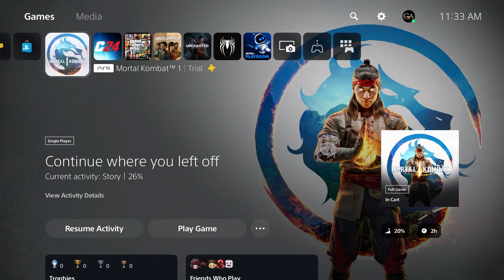Mortal Kombat 1 Mission 5: Weired Science | Baraka Gameplay | PS5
Welcome back to another action-packed episode of Mortal Kombat 1! In this video, we dive into Mission 5: Weird Science, featuring the fierce and unstoppable Baraka. Watch as we unleash devastating combos, execute brutal fatalities, and navigate the challenges of this intense mission on the PlayStation 5.

🕹️ Game: Mortal Kombat 1
🎮 Console: PlayStation 5
👾 Mission: Weird Science
🔥 Character: Baraka

Join the GamerOfAndhra community and stay updated with the latest gameplay videos, tips, and walkthroughs.

📺 Chapters:
00:00 - Intro
01:15 - Mission Briefing
03:30 - Enter Baraka
07:45 - Combos and Special Moves
11:20 - Boss Battle
15:00 - Fatalities and Finishing Moves
18:30 - Mission Completion and Wrap-Up